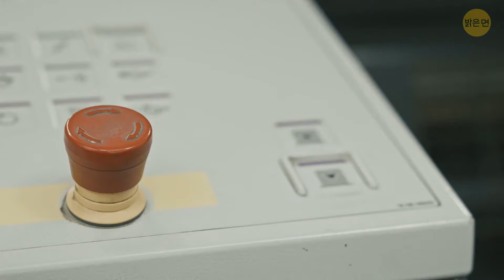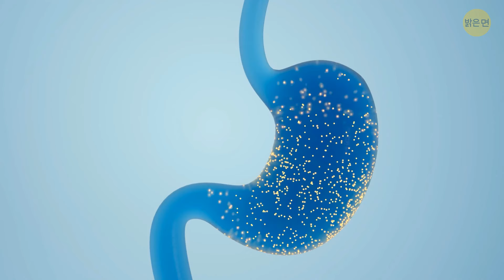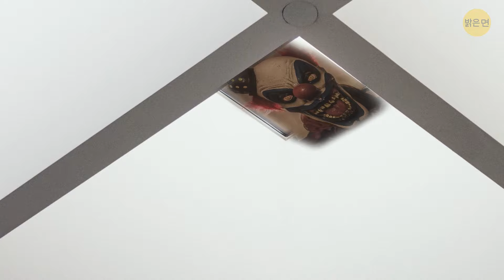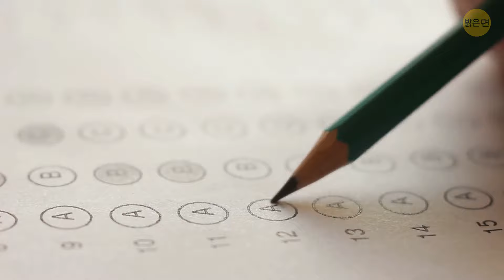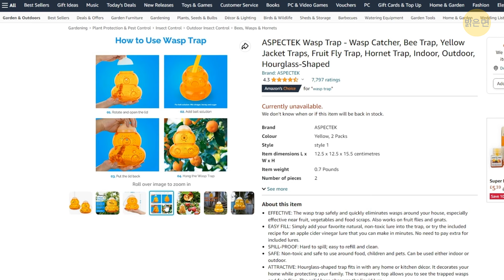실생활에서 마주치고 싶지 않은 생물들